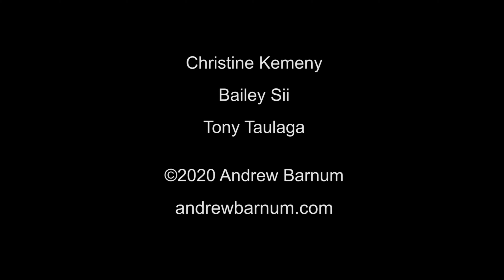Billy Blue Student Work: Dear Ancestor Music Video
Australian singer-songwriter Andrew Barnum's latest record 'Dear Ancestor'. The video clip was created by Billy Blue College of Design at Torrens University students, Christine Kemeny, Bailey Sii and Tony Taulaga.
With a legacy dating back to the 1800s, Billy Blue College of Design at Torrens University Australia is the nation’s most prominent design school. We emphasise connections to the industry as well as the power of creative thinking to solve problems.
Learn more about Billy Blue College of Design at Torrens University